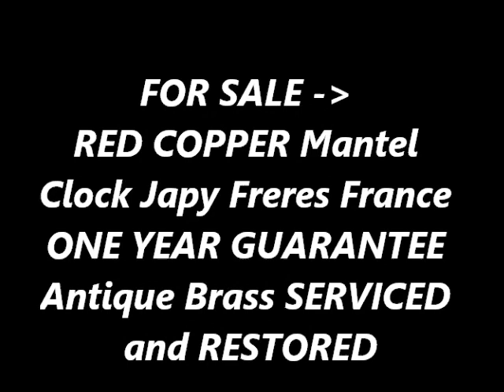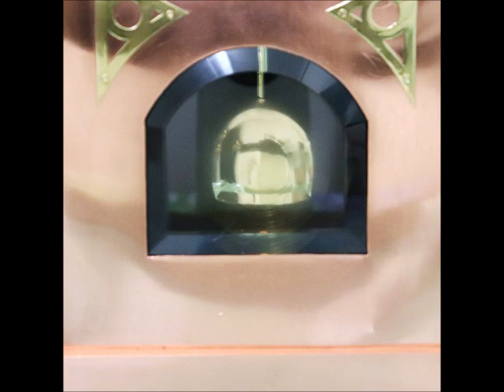PHOTOSHOOT JAPY FRERES Mantel Clock Art Deco Antique RED Copper! Brass Bell Chime Serviced Wind Up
PHOTOSHOOT JAPY FRERES Mantel Top! Winding Clock Art Deco Antique RED Copper! Brass Bell Chime Serviced Wind Up Clock